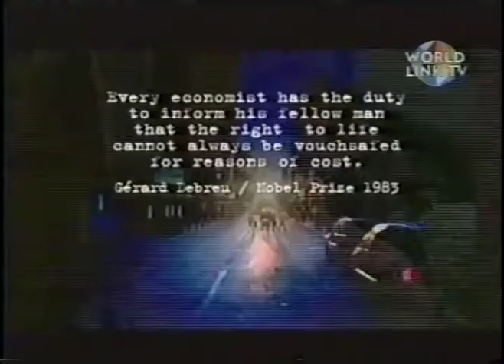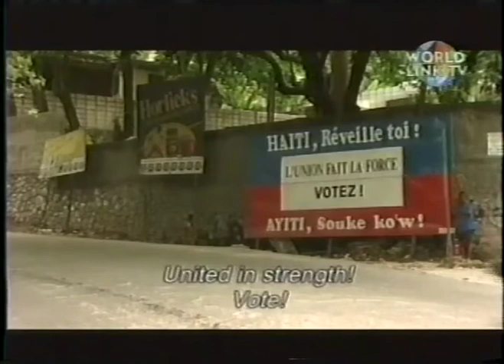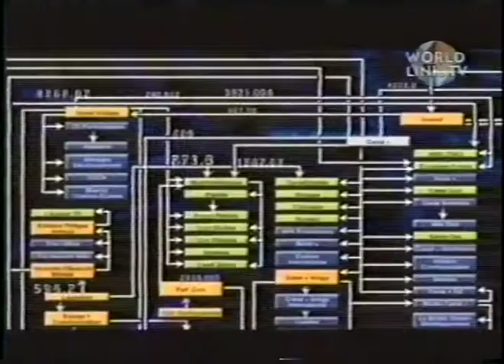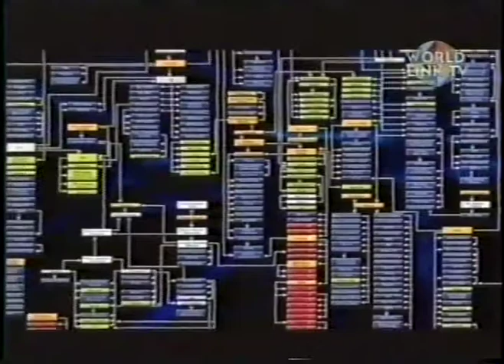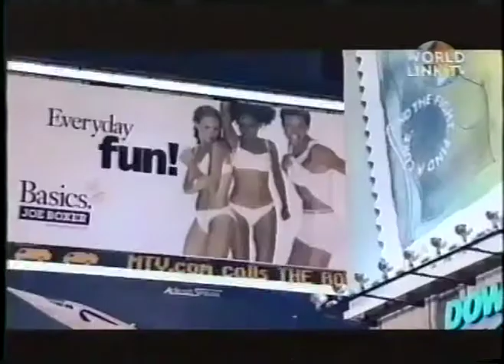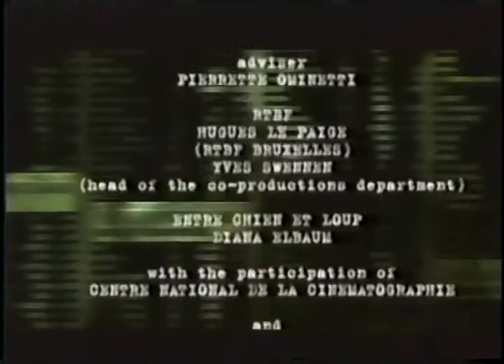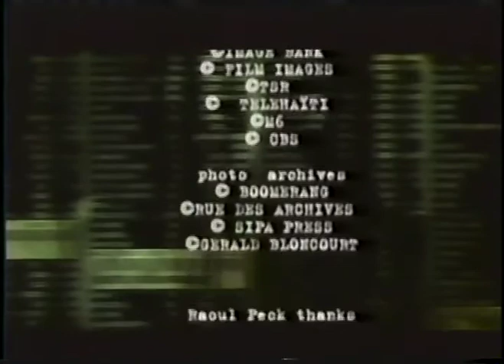"Profit & Nothing But" - A World Link TV Documentary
"PROFIT AND NOTHING BUT! is a pertinent, and impertinent, exploration of the profit motive and its consequences on our day to day lives, our history, and our outlook for the future."

"What is this world where one third of the population, in the rich countries, or more precisely the wealthiest two percent in these countries, control everything? A world where the economy is law, where this law of the strongest is imposed on the rest of humanity? Why do we accept this cynical and immoral state of being? What happened to Solidarity? These are the questions PROFIT AND NOTHING BUT! asks."

"Capitalism has succeeded in convincing us that it is the only truth, the only morality we need. It has even convinced its opponents that their failure lies within the normal scheme of things."

"Raoul Peck contrasts this heavily documented illumination of the capitalist system with the devastating reality in his native land, Haiti - "a country that doesn't exist, where intellectual discussion has become a luxury." Its GNP for the next thirty years is roughly equivalent to Bill Gates (current) fortune. The film's stark images of the lives of the damned on earth provide a striking backdrop for talk of 'triumphant capitalism."

"Born in Port-au-Prince, Haiti, raised and educated in Zaire (the Democratic Republic of Congo), New York, France and Germany, Raoul Peck is an internationally acclaimed filmmaker and documentarian. His work has screened at dozens of prominent film festivals worldwide, and has earned him numerous prizes and awards, including the distinguished Lifetime Achievement Award from the Human Rights Watch. Lumumba, Raoul Peck's most recent feature film - an eloquent study of the rise and fall of the legendary African leader - was an international critical and audience favorite."

"Superb! A complete and thought provoking analysis of the current global economic system... [PROFIT AND NOTHING BUT!] provides important insight into the realities of today's global economy, and does so in a manner that is simple in its explanation, yet far-reaching in its conclusions. Raoul Peck has produced an excellent work, which serves as a valuable tool for any and all who question the validity of capitalism as a satisfactory global economic system."—Economic Justice News

"A journey of discovery. To make these ideas, abstract and immaterial notions, like globalization, live cinematically, Raoul Peck has made a fine formal work. The editing works by association, alternating between images and text. Archive documents, extracts from films, music - all this engages us, provokes us, seizes us. A breath of fresh air!"—Le Monde

"Compelling! For anyone who wants movies to mean something."—New York Daily News

"A sophisticated film! Economically and politically provocative! Peck provides a new pedagogy for the teaching of economics. I highly recommend it to those who want to reach their students; to those who are sensitive to other cultures; to those who are concerned with the environment. [PROFIT AND NOTHING BUT!] is for those who entertain the idea that there is a better way to live."—Union for Radical Political Economics Newsletter

"An elegant montage-cum-lecture applying Marxist economic theory to the forces of globalization."—J. Hoberman, Village Voice

"Full of alluring images... Mr. Peck remains a filmmaker with a fine eye for people and landscapes..."—New York Times

2002 African Literature Association Film Festival
2002 Human Rights Watch Film Festival
2001 Amsterdam International Documentary Festival
2001 Margaret Mead Film Festival
2001 Nyon Film Festival
2001 INPUT (South Africa)